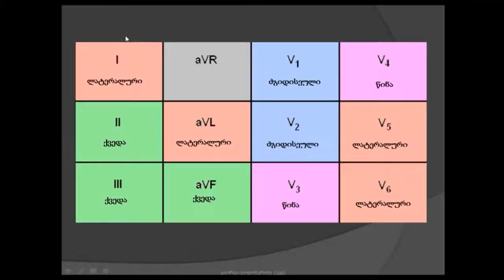ეკგ / მიოკარდიუმის წინა კედლის მწავავე ინფარქტი / დიაგნოსტიკა / გულის დაავადებები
მოცემული ვიდეო წარმოადგენს 150 კლინიკური კორელაციის ფრაგმენტს.150-ვე კლინიკური შემთხვევის ნახვას და ლექციებს ეკგ-ების ასათვისებლად ნახავთ ამ ლინკებზე:

პროექტი: "ელექტროკარდიოგრაფია და კლინიკური შემთხვევები". პროექტი გულისხმობს ეკგ ანალიზს, გარჩევას, წაკითხვას გულ-სისხლძარღვთა დაავადებებთან კორელაციაში.
 გიორგი ღოღობერიძე, კარდიოლოგია (სამედიცინო ვიდეოები), 2014 წელი.

proeqti "eleqtrokardiografia da klinikuri shemtxvevebi". proeqti gulisxmobs eleqtrokardiogramebis analizs, wakitxvas, garchevas gul-sisxldzarghvta sistemis daavadebebtan korelaciashi.
 giorgi ghoghoberidze, kardiologia (samedicino videoebi), 2014 weli.

latinuri shriftit sadziebeli:
sinusuri kvandzis sisustis sindromi
winagulovani eqstrasistolia
kvadzovani eqstrasistolia
fascikuluri eqstrasistolia
parkuchovani eqstrasistolia
paroqsizmuli supraventrikuluri taqikardia
frederikis sindromi
volf-parkinson-uatis sindromi
hipertenziuli krizi
winagultashua dzgidis defeqti
winagultashorisi dzgidis defeqti
lutembashes sindromi
parkuchtashua dzgidis defeqti
parkuchtashorisi dzgidis defeqti
eizenmengeris sindromi
botalos ghia sadinari / botalos gia sadinari
falos tetrada
ebshteinis anomalia
aortis koarqtacia / aortis sheviwroeba
bikuspiduri aortuli sarqveli
pulmonuri stenozi
msxvili arteriebis transpozicia
deqstrokardia
izolirebuli levokardia
mezokardia
revmatizmi
infeqciuri endokarditi
gulis shedzenili manki / gulis shedzenili mankebi
mitraluri sarqvlis naklovaneba
mitraluri xvrelis stenozi
aortis xvrelis stenozi
aortis sarqvlis naklovaneba
samkariani sarqvlis naklovaneba
trikuspiduri sarqvlis stenozi
filtvis arteriis sarqvlis naklovaneba
rtuli mankebi
kombinirebuli mankebi
gulis sarqvlebis protezebi
uecari kardiuli sikvdili
uecari gulismieri sikvdili
miokarditi
idiopatiuri restriqciuli kardiomiopatia
amiloidozi
sarkoidozi
dagrovebis daavadebebi
hemoqromatozi
fabris daavadeba
glikogenis dagrovebis daavadebebi
endomiokardiuli fibrozi
hipereozinofiluri sindomi
gulis nevrozi
filtvismieri guli
gulis simsivneebi
gulis travma
perikardiumis daavadebebi
eqsudaciuri perikarditi
konstriqciuli perikarditi
gulis tamponada
aortis anevrizma
aortis daavadebebi
aortis ganshreveba
kardialgia / gulis tkivili
biurgeris daavadeba
aortiti
gulis transplantacia
limfangiti
limfadeniti
limfedema
ghrma venebis trombozi
tromboflebiti
tromboembolia
embolia
haerovani embolia
airovani embolia
histiocitozi X
კარდიოლოგია გაიდლაინები
კარდიოლოგია გაიდლაინი
ინტერვენციული კარდიოლოგია
კარდიოლოგიური კლინიკა
კარდიოლოგიის ინსტიტუტი
კარდიოლოგიური დაავადებები
გულის დაავადებები
კარდიოლოგიური პრეპარატები
კარდიოლოგიური წამლები
კარდიო მაგნილი